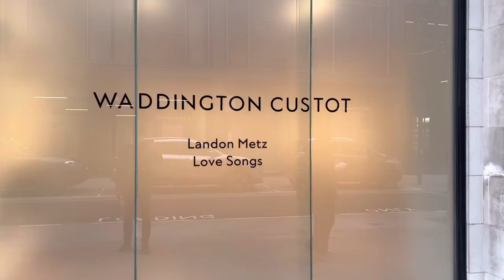This exhibition displayed 1001 words!? | Art Ep.2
The second episode in my art series and today I again visit some smaller galleries in London but this time around Cork street and the Royal academy of arts.

Please subscribe to the channel, it would really help me out and stay tuned for future episodes where I talk about exhibitions from the Prado and Reina Sofia in Madrid as well as the MoMA in New York!

Check out the first episode here:
Exploring Mayfair’s Art Scene | Art Ep.1

0:00 Introduction
0:11 Flowers Gallery
0:44 Waddington Custot
1:05 Goodman Gallery
2:04 Saatchi Yates
2:34 Pilar Corrias
3:11 Conclusion